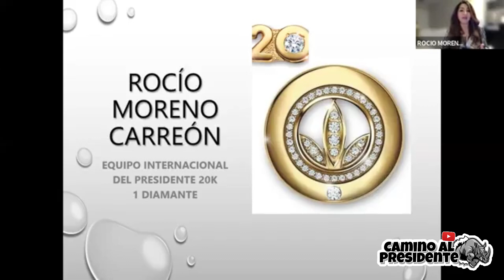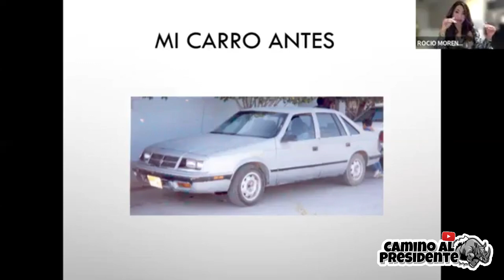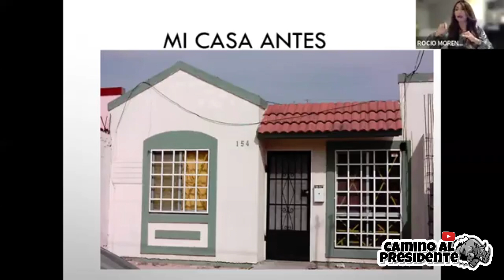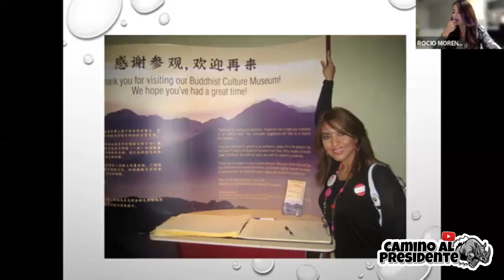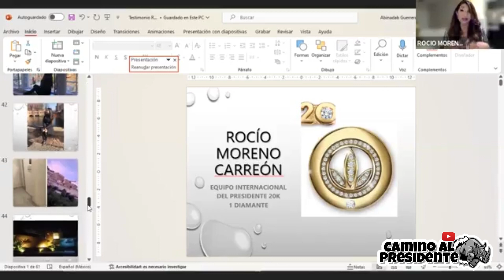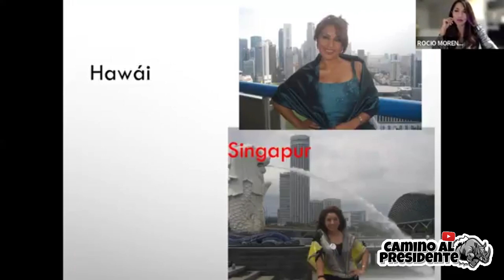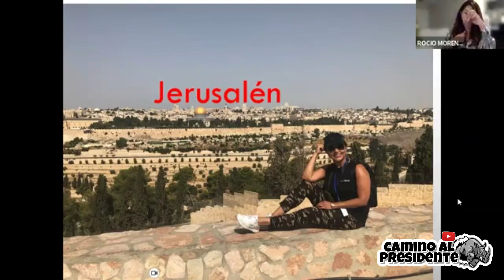Rocio Moreno Carreon 20K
uno de los mejores entrenamientos que veras jamas!